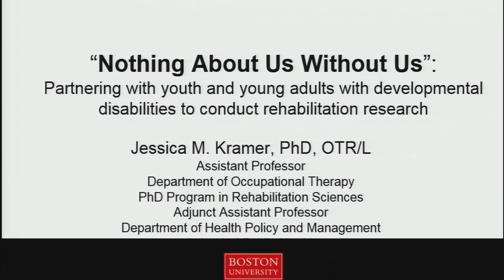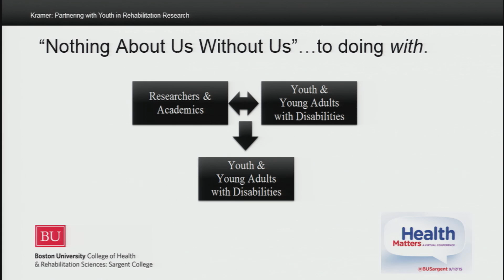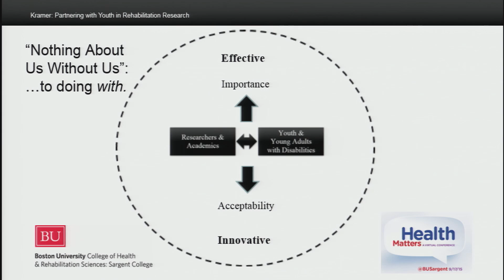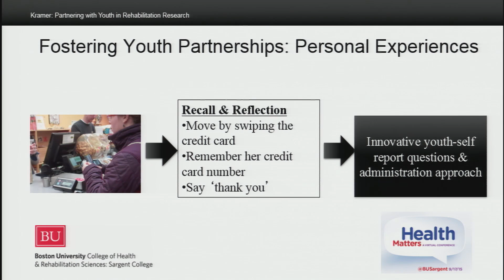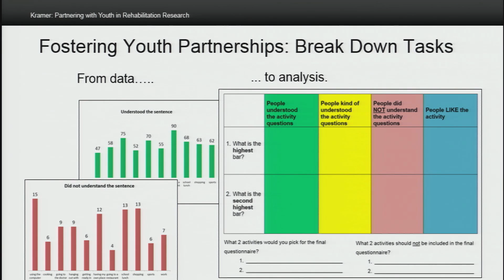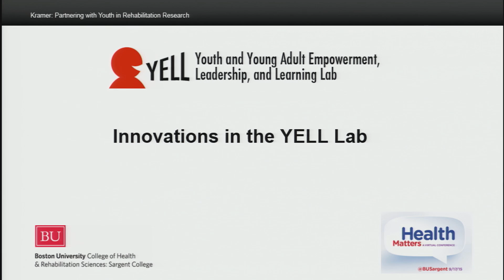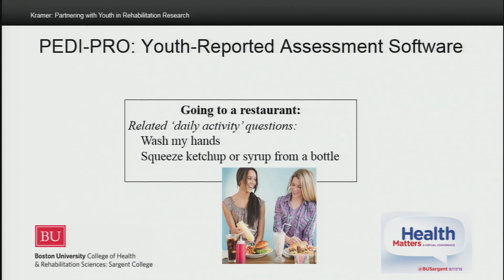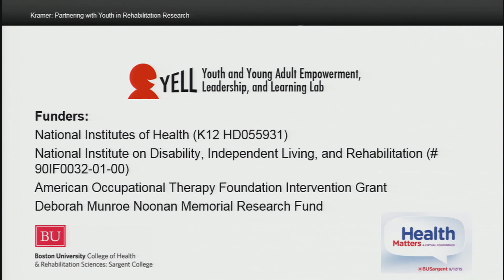Nothing about Us without Us: Researching Developmental Disabilities in Youth & Young Adults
The disability rights movement puts forth the challenge “nothing about us without us”.  Yet few rehabilitation researchers working with transition-age youth and young adults with developmental disabilities (DD) have responded to this call. Dr. Jessica Kramer shares strategies her Youth Empowerment, Leadership, and Learning (YELL) Lab uses to form authentic partnerships with youth and young adults with DD and describes the resulting research and practice innovations that stem from such partnerships. Researchers and practitioners can support best practices and enhance the relevance of their work by implementing the assessment and intervention tools developed in the YELL Lab.
Hosted by Boston University College of Health and Rehabilitation Sciences: Sargent College, this presentation was a part of an online, virtual conference, “Health Matters,” which took place on September 17, 2015.